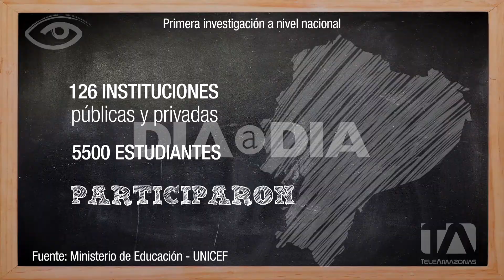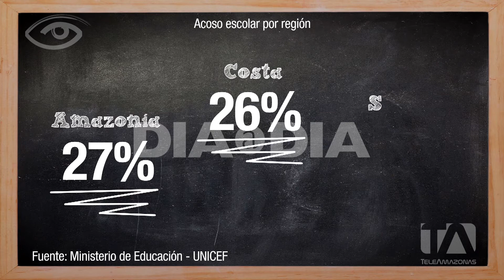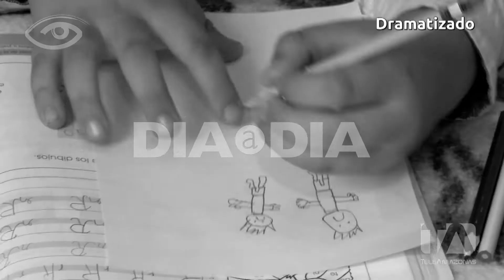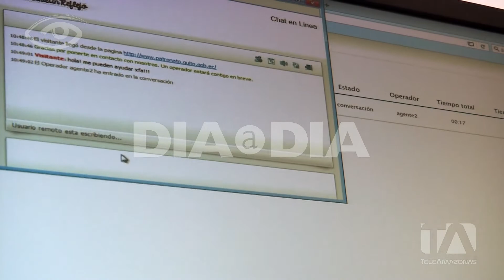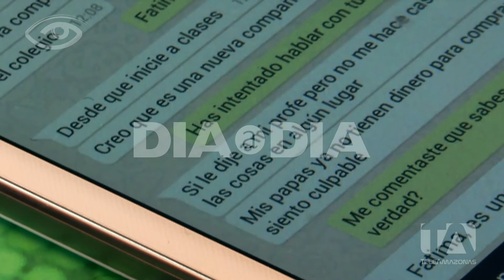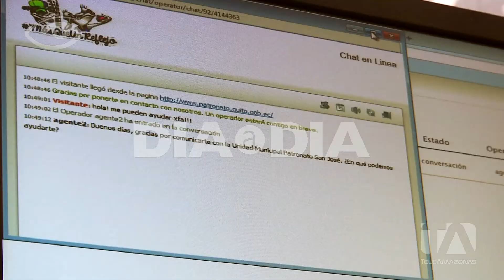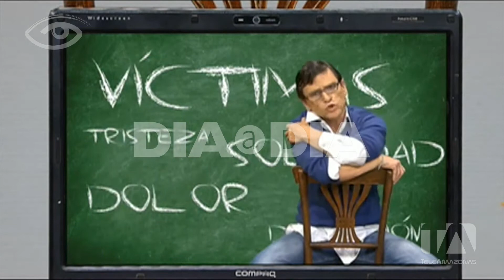Violencia en las aulas - Día a Día - Teleamazonas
La escuela y el colegio deberían ser ambientes seguros y agradables para niños y jóvenes, las experiencias que se viven allí marcan sin duda su futuro, pero ¿qué pasa cuando ir a clases se convierte en un infierno, cuando sus compañeros los aíslan, maltratan, ponen apodos y de a poco van minando su autoestima? Las cifras son alarmantes, el acoso escolar está sucediendo todos los días en el Ecuador, lamentablemente muchos no se atreven a denunciar, por ello es importante estar atentos a las señales, también existen iniciativas públicas y privadas para tratar y combatir esta epidemia que a nivel mundial ha causado incluso muertes, este es un tema para conversar en familia, analizamos la Violencia en las aulas.